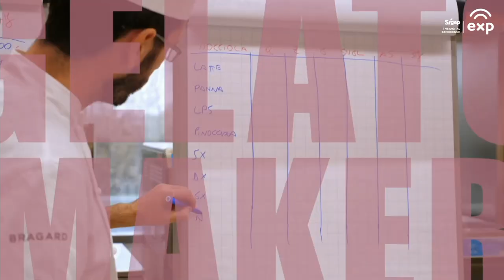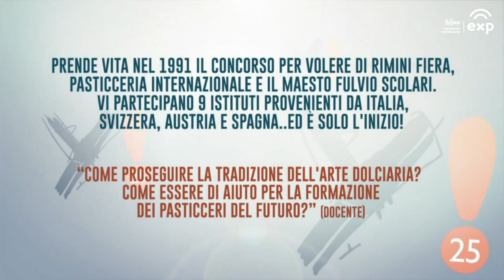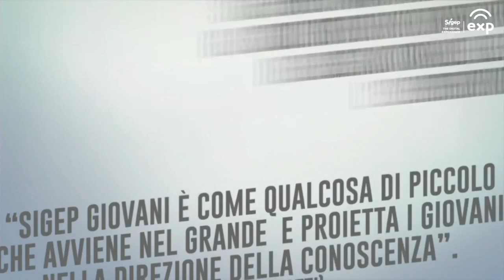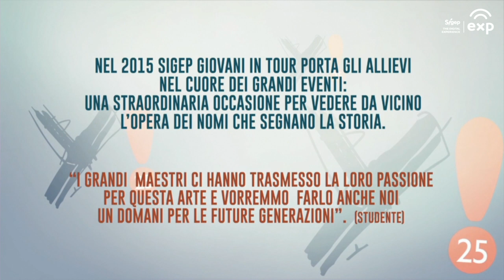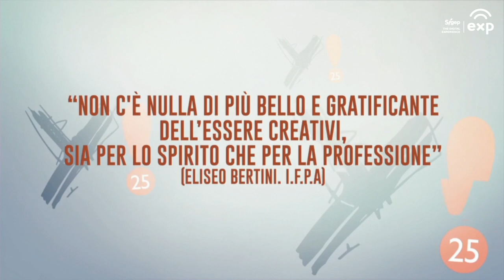"Sweetroot" parte 1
Si può realizzare un buon dolce che sa di dolce con i vegetali? Certo!
Il maestro pasticcere Filippo Falciola, docente CAST Alimenti, preparerà un dessert funzionale a base di rapa, mostrando diverse tecniche di pasticceria legate all’utilizzo e alla cottura dei vegetali. Una breve introduzione sui vegetali in generale e sulle possibili applicazioni in pasticceria per poi mettersi all’opera attraverso la dimostrazione di un paio di preparazioni del dessert "Sweetroot".
Spunti utili e curiosi al tempo stesso per gli studenti in collegamento che, vista la presenza anche di Samuele Calzari di Sigep Giovani, cominceranno a entrare nel merito dello storico concorso dedicato esclusivamente alle scuole alberghiere e che avrà come tema proprio l’uso dei vegetali nel mondo del dolce, in previsione di Sigep 2022.
A seguire, dopo la fine della demo, proiezione video CAST Pasta frolla "metodo classico"

Intervengono:
Samuele Calzari, docente e coordinatore di Sigep Giovani
Filippo Falciola, Junior Executive Manager di CAST Alimenti

Evento in diretta da CAST Alimenti per Sigep Exp